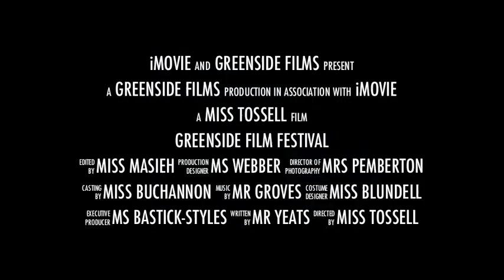Film Festival Trailer 1 - Greenside Primary School